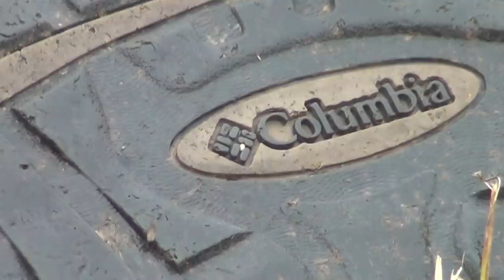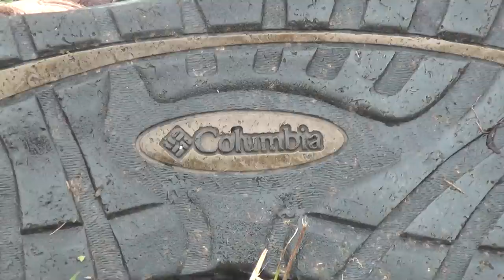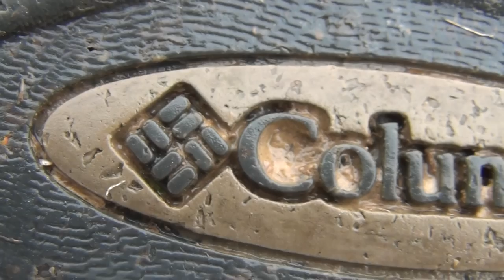Columbia inferior Killumbia Isis Sandals with Swastika 2222 Octogon marks on them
DEAR COLUMBIA SHOES, PLEASE SEND ME SOME NEW ONES: I'LL TEST THEM FOR YOU AND PUT THE RESULT ON MY CHANNEL, IF YOU'D LIKE.